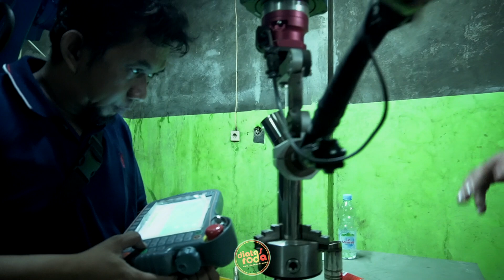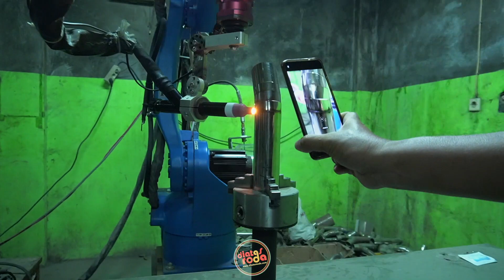recommended : Pabrik Best3 Knalpot Racing Performance alat las nya menggunakan robotic TIG welding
bantu support channel diatasroda agar kita bisa tetap memberikan informasi yang kalian butuhkan dengan kualitas audio visual yang menarik

Item ID:                         CDF8LAJ
Author Username:                 LukePN
Licensee:                        feri ferdiansyah
Registered Project Name:         race
License Date:                    September 6th, 2021

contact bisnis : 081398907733